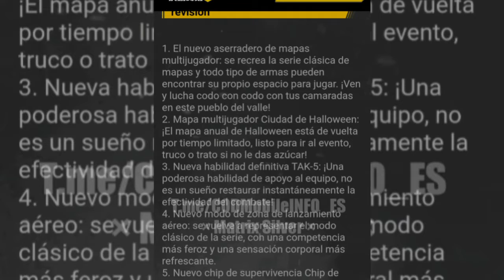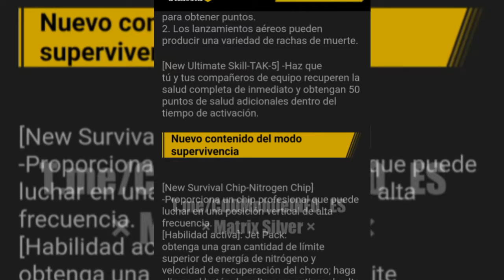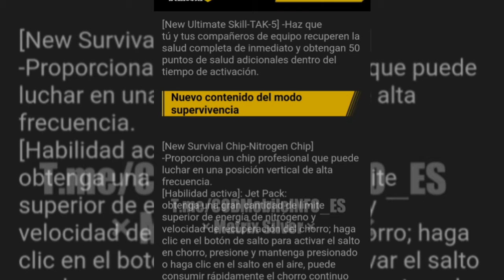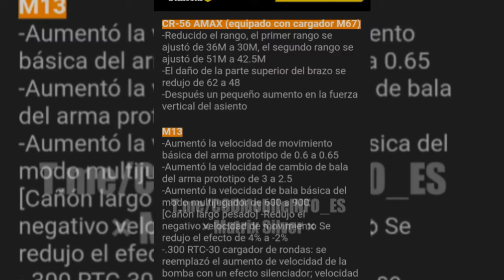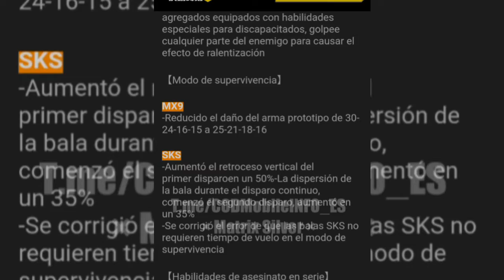Call of Duty ® Mobile - Todo sobré la temporada 9 pase y más 👀🎃🎃